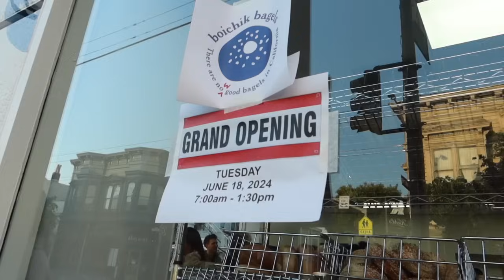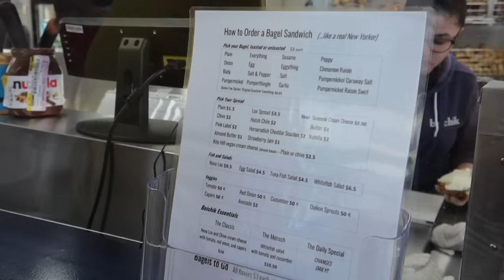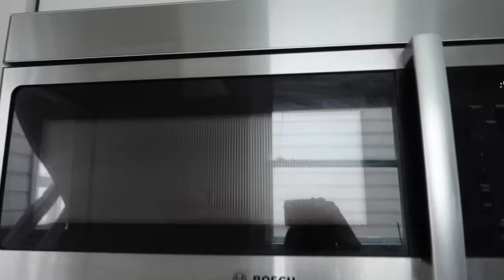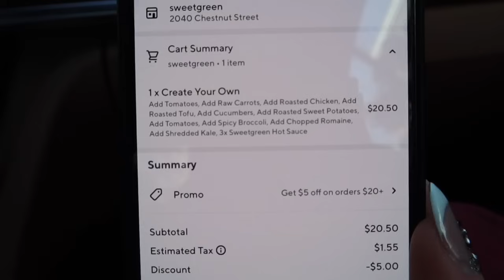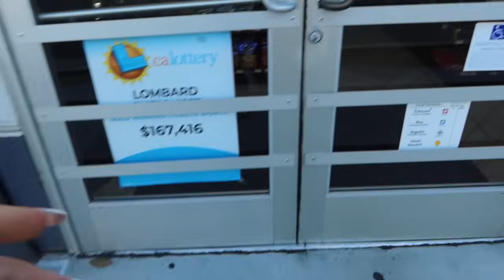SUMMER DAY IN MY LIFE (San Francisco Vlog) | Ella Katherine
Hi everyone! Welcome to the very first video of my summer break! I still go to boarding school but I am home for summer in San Francisco. In this video, I vlog my whole entire day from start to finish! Much love, - Ella

SOCIALS
Instagram~@ellakatherin (this is my only account)

FAQ 💕~
I go to boarding school but live in San Francisco on breaks :)
The camera that I use is my Canon G7x and sometimes my 15 pro max
My favorite color is GREEN & BLUE
I have one roommate Aj, aka Ana Julia!